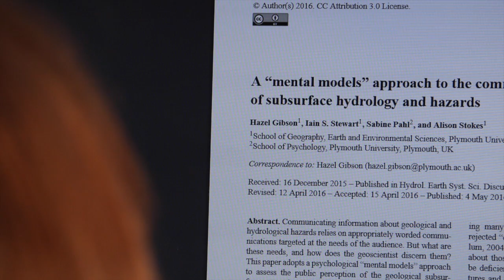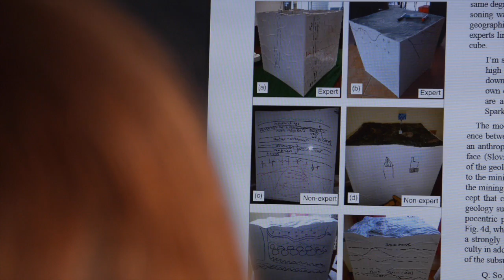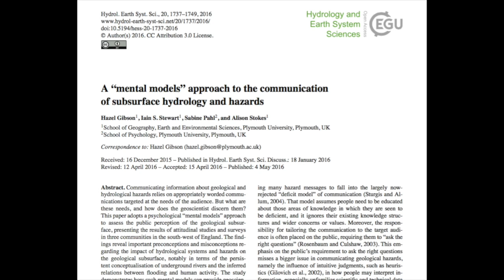Geocognition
A short film on Geoscience Cognition in which my PhD student, Hazel Gibson, explains the background to a research paper we have published on using a 'mental models' approach from cognitive psychology to reveal how non-geologists 'see' the geological subsurface.